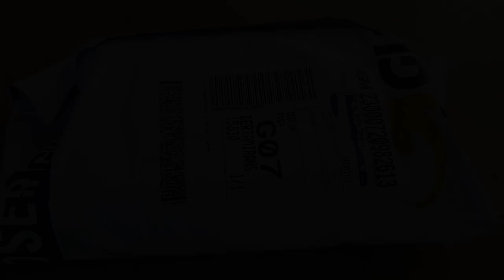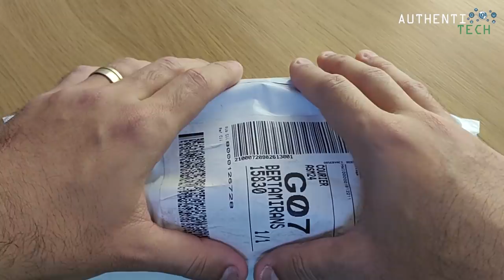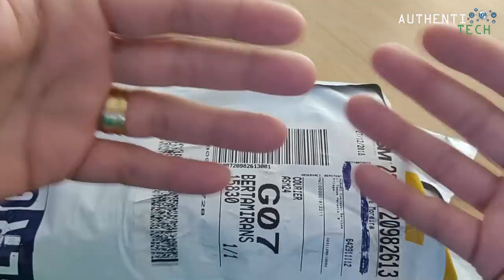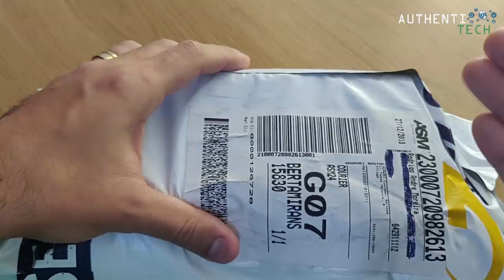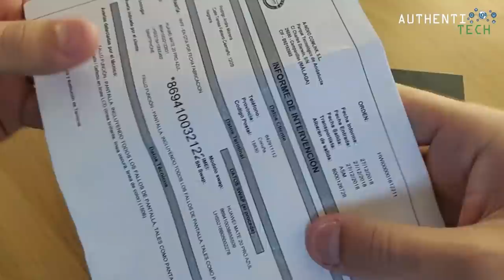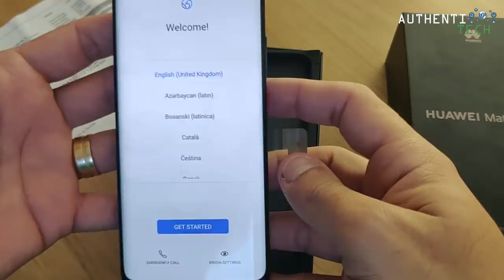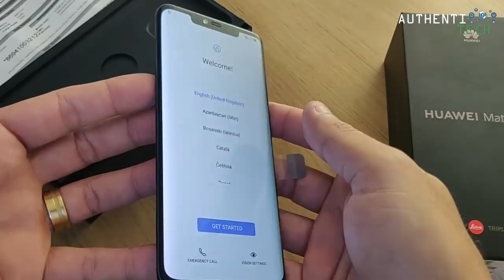★ Precisei Acionar a Garantia da Huawei na Espanha - Será que Funciona?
▓▓▓▓▓▓▓▒▒▒▒ALGUMAS PROMOÇÕES:▒▒▒▓▓▓▓▓▓▓▓▓

Alguns links da Loja SunsKy-Online enviando para o Brasil frete Post NL, declaram o valor que você quiser, só solicitar! Loja de confiança, já fiz alguns pedidos com eles!

🔥OnePlus 6T McLaren Edition, 10GB+256GB
Dual Back Cameras, Face Unlock & Screen Fingerprint Identification, 6.41 inch 2.5D OxygenOS

🔥Huawei Mate 20 X EVR-AL00, 6GB+128GB,China Version
🏷 Cupom: Não Precisa

🔥Huawei Mate 20 X EVR-AL00, 8GB+256GB, China Version
🏷 Cupom: Não Precisa

🔥Huawei Mate 20 Pro, 6GB+128GB, China Version
🏷 Cupom: Não Precisa

🔥Huawei Mate 20 Pro, 8GB+256GB, China Version
🏷 Cupom: Não Precisa

🔥XIAOMI AMAZFIT 1.3'' AMOLED Color Touch Screen IP68 Waterproof GPS+GLONASS Smart Phone Watch Heart Rate Monitor Fitness Smart Bracelet Wristband
*Versão Internacional com Inglês!*
🏷 Cupom: e2bcea

🔥Huawei Honor Watch Magic Smart Watch 1.2' AMOLED GPS Multi-sport Long Battery Life Smart Watch
🏷 Cupom: e2bcea

🔥Original Xiaomi AMAZFIT Bip Pace Youth GPS Bluetooth 4.0 IP68 Smart Watch International Version
🏷 Cupom: youth60

🔥Kospet Brave 4G Smartwatch Phone - BLACK
2GB RAM 16GB ROM IP68 Waterproof
🏷 Cupom: Não precisa

🔥International Version Xiaomi AMAZFIT Huami Stratos Sports Smart Watch 2 GPS 1.34inch 2.5D Screen 5ATM  Sale - Banggood.com
🏷 Cupom: e2bcea

►Link do Smartphone que uso no meu dia-a-dia, e utilizo para gravar meus vídeos